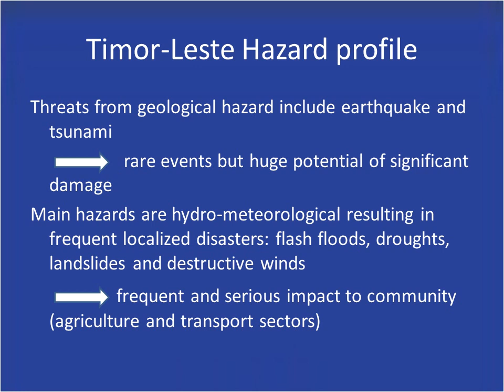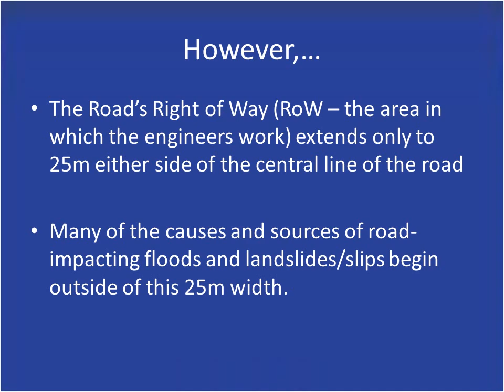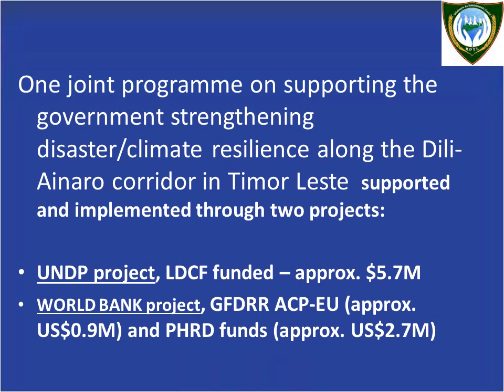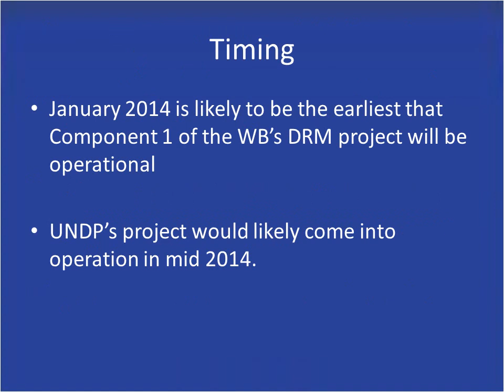Disaster Risk Reduction and Climate Change Adaptation in Timor Leste